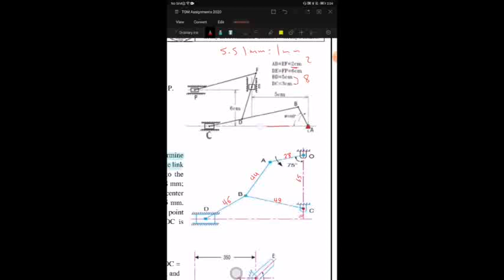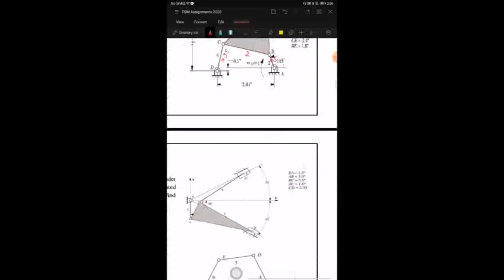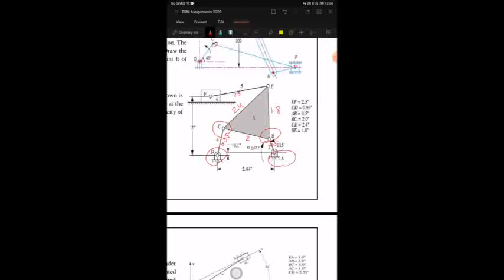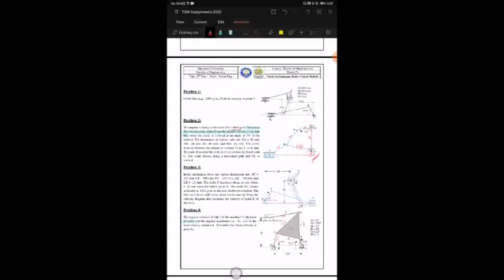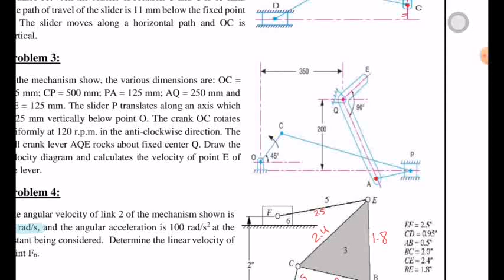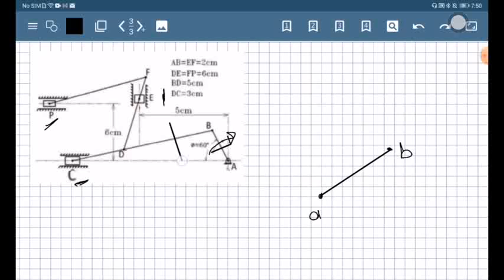Velocity - Graphical Solution - Theory of Machine - Eng / Amera Sakr